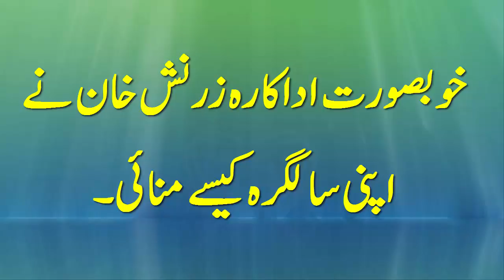خوبصورت اداکارہ زرنش خان نے اپنی سالگرہ کیسے منائی۔